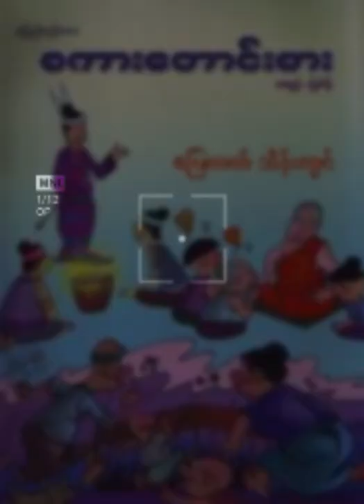ငလက်တို၊ငညိုနှင့်စကားတောင်စားအပိုင်း(၁၁)စကားတောင်စား၏အဆုံးအဖြတ်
အားလုံးပဲမင်္ဂလာပါရှင့်
အားပေးဖို့တောင်းဆိုပါတယ်ရှင့်🙏🙏
နားဆင်သူချစ်ပရိတ်သတ်များအနေဖြင့်မိမိနားဆင်လိုသောစာအုပ်များကိုတောင်းဆိုနိုင်ပါတယ်ရှင့်🙏🙏